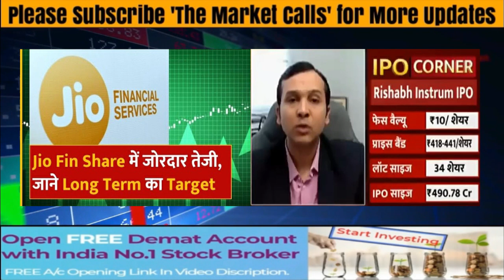JIO FINANCE Share News Today | JIO FINANCE Stock Latest News | JIO FINANCE Stock Analysis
JIO FINANCIAL Stock Latest News |
JIO FINANCIAL Stock Analysis